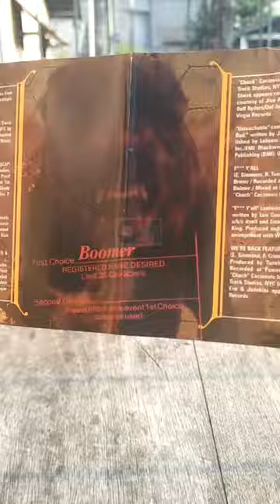DMX - 'Grand Champ', Cassette (Released 2003)